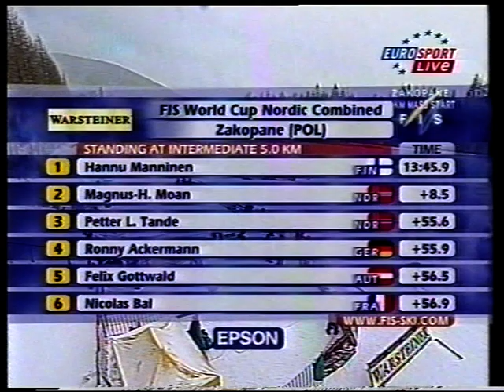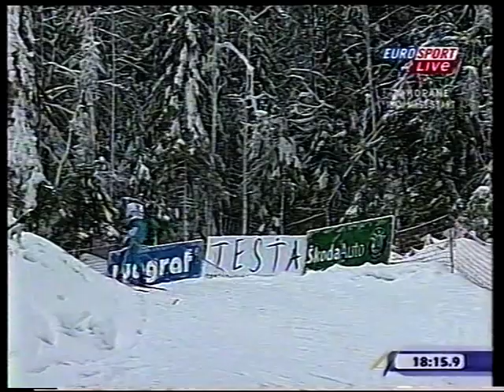2006/07 combinata 10 km mass start Zakopane - Manninen, Tallus, Kircheisen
CLASSIFICA SEGMENTO FONDO
1)Hannu Manninen
2)Magnus Moan a 1,02,8
3)Ronny Ackermann a 1,38,5
4)Jaakko Tallus a 1,39,2
5)Felix Gottwald a 1,39,3
6)Bjoern Kircheisen a 1,40,3
7)Jan Schmid a 1,41,4
8)Mathieu Martinez a 1,41,4
9)Ronny Heer a 1,41,6
10)Nicolas Bal a 1,42,9

CLASSIFICA FINALE
1)Hannu Manninen 239,4
2)Jaakko Tallus 223
3)Bjoern Kircheisen 221,6
4)Magnus Moan 220,6
5)Janne Ryynaenen 218,5
6)Ronny Ackermann 214
7)Petter Tande 213,7
8)Ronny Heer 209,7
9)Jan Schmid 209,3
9)Jason Lamy Chappuis 209,3